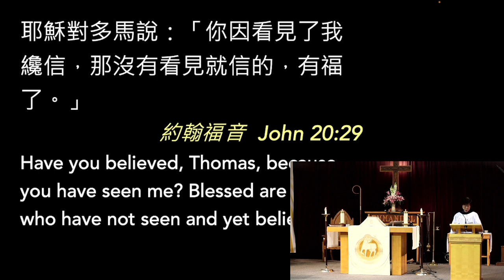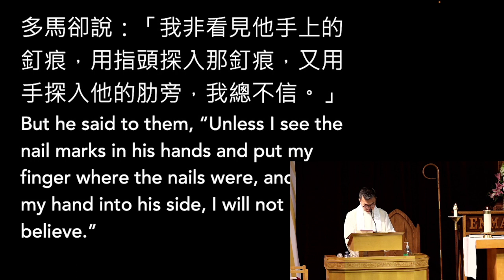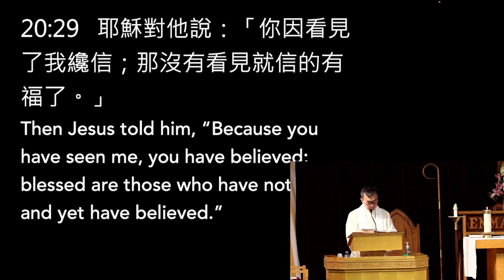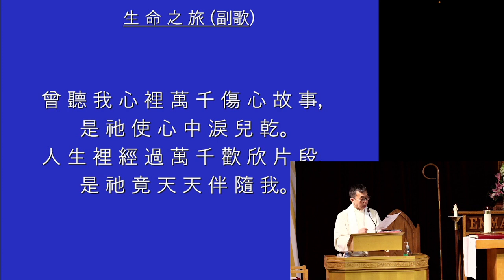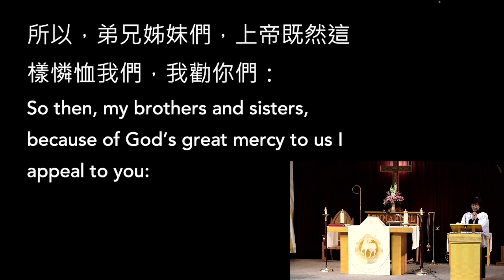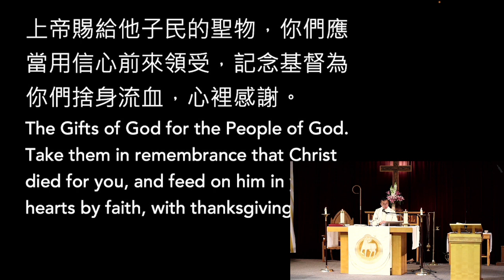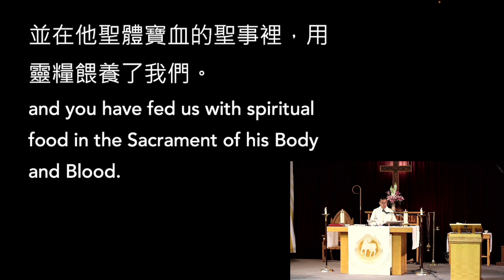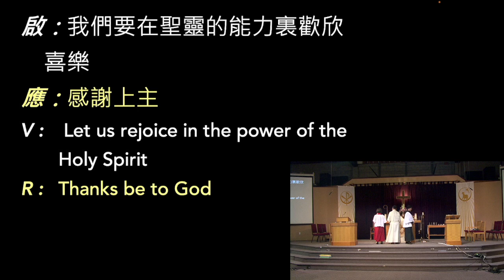復活後第二主日聖餐崇拜2nd Sunday of Easter Eucharist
復活後第二主日聖餐崇拜
2nd Sunday of Easter Eucharist